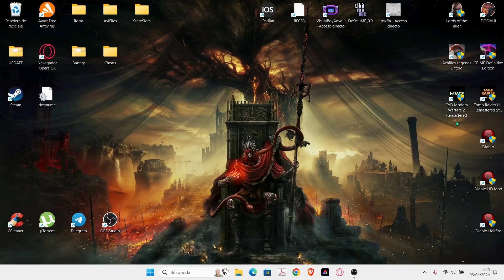Call of Duty Modern Warfare 2 Remastered | VETERANO | Segundo sol y Whisky Hotel